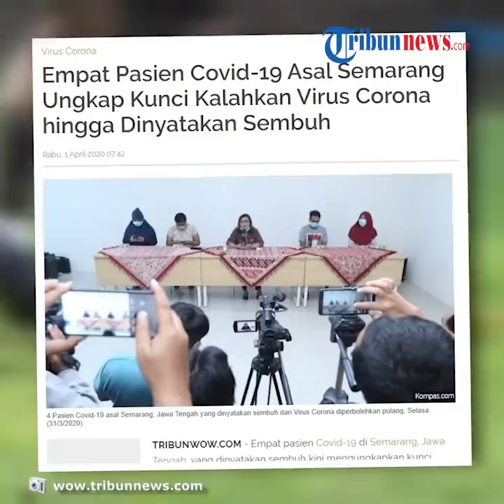4 Pasien yang Sembuh dari Virus Corona Ungkap Cara untuk Mengalahkan Virus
TRIBUNWOW.COM - Empat pasien Covid-19 di Semarang, Jawa Tengah, yang dinyatakan sembuh kini mengungkapkan kunci mengalahkan Virus Corona.

Satu dari empat pasien tersebut bernama Muyin, pria asal Rembang yang terinfeksi setelah ia pulang bekerja sebagai buruh proyek di Bali.

Muyin mengungkapkan awalnya sempat mengeluhkan gejala yang terindikasi corona seperti demam, batuk dan sesak napas.

“Pulang dari Bali, sampai rumah badan saya terasa panas dingin, batuk, dan napas terasa sesak. Dibawa ke RS di Rembang tidak bisa menangani terus dirujuk ke RSUD KRMT Wongsonegoro Semarang,” katanya saat konferensi pers di RSUD KRMT Wongsonegoro Semarang, Selasa (31/3/2020).

Berbeda dengan pasien sembuh bernama Sutan Baiti asal Kaliwungu Kendal.

Perempuan yang berprofesi sebagai perawat ini awal terinfeksi corona setelah melakukan kontak dengan pasien positif corona saat di RS Colombia Semarang.

"Awalnya memang enggak terasa apa-apa cuman pilek saja dan tenggorokan enggak enak. Karena lagi musim corona jadi saya agak parno gitu daripada nanti kalau positif membahayakan keluarga, saya inisiatif saja periksa di rumah sakit tempat saya kerja. Ternyata pas diperiksa hasil lab infeksi virus tapi belum tau itu virus apa. Lalu saya dirujuk ke RSUD KRMT Wongsonegoro," ceritanya.

Selain itu, pasien sembuh lainnya bernama Lastri warga Susukan Kabupaten Semarang juga turut bercerita tentang pengalamannya bagaimana ia bisa terjangkit corona.